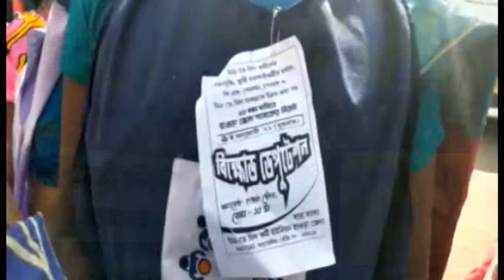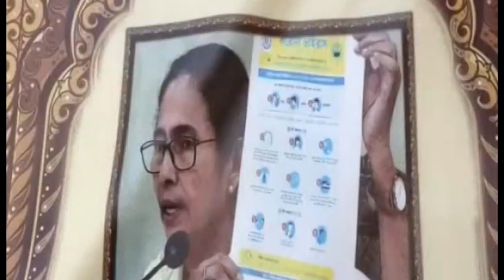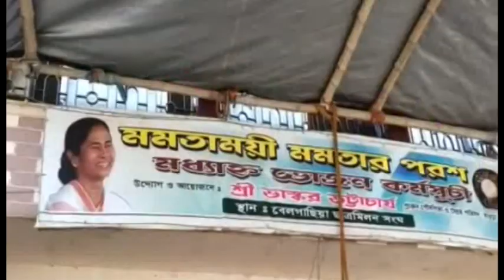বুধবারের(06.01.2021) সব খবর